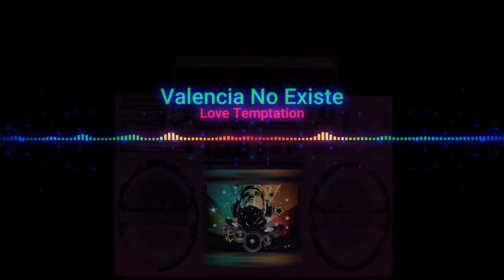Valencia No Existe - Love Tentation